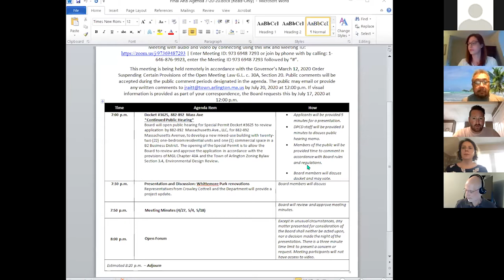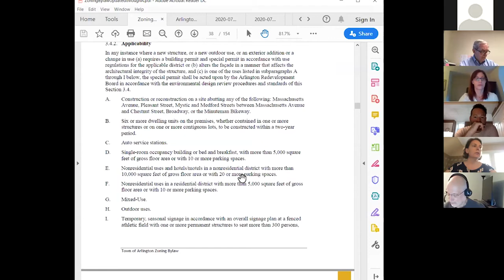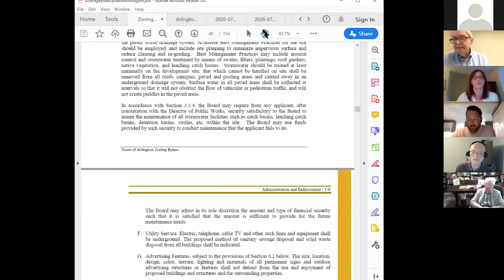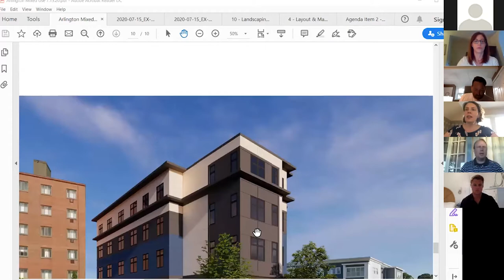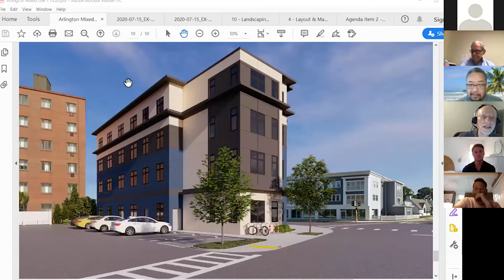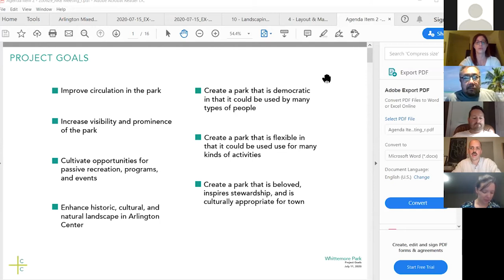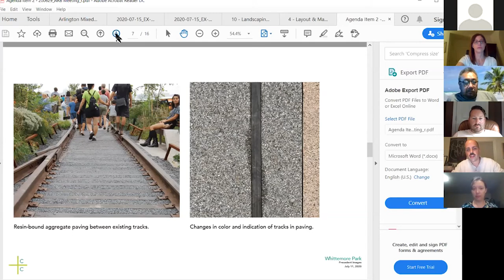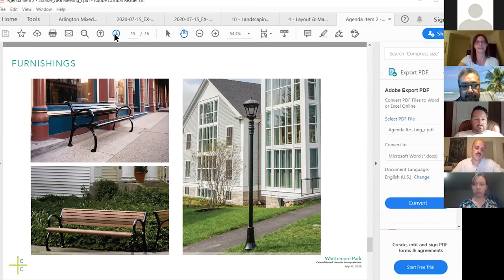Redevelopment Board Meeting - July 20, 2020